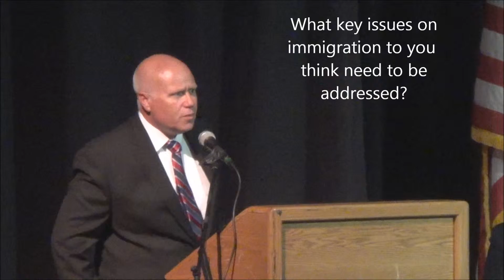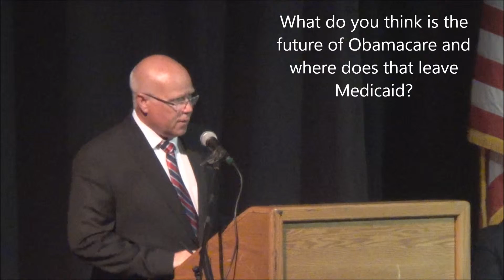Chimer Clark , Candidate for 3rdDistrict US House Seat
Candidate Forum, Currituck County, April 9, 2019